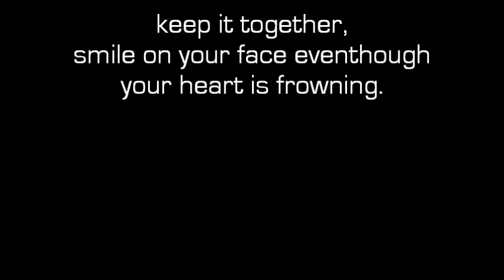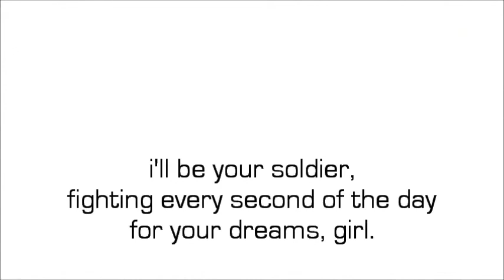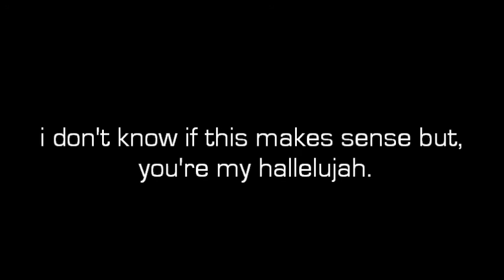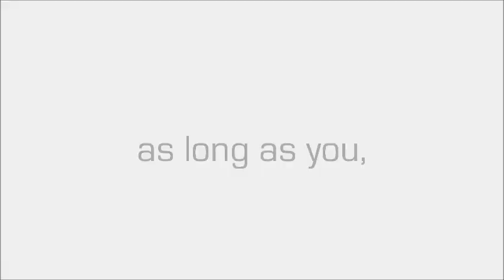As Long As You Love Me - Justin Bieber (lyric video) by Tash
I decided to have a go at making my 1st ever lyric video. This look me about 2 hours to do, so a lot of effort was put into it. If you like the video then let me know by clicking the "Like" button - that would be awesome. If you like the song then be sure to buy Justin Bieber's new album "BELIEVE"